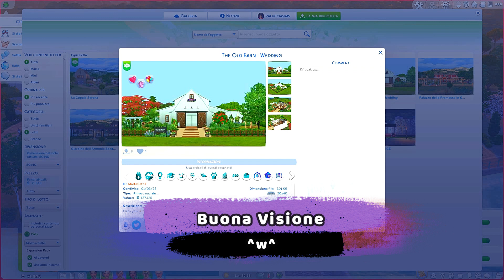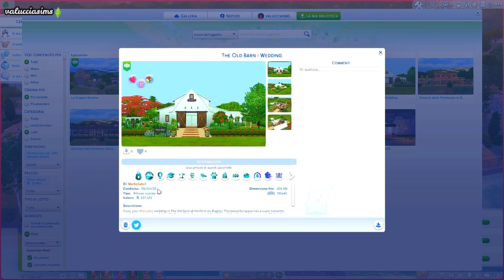Not So Berry Challenge: EP. 4.54 - Da oggi e per sempre - Prima Parte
Siete ufficialmente invitati/e al matrimonio di Greyson Mars Rainbow e Kayra Kendall. Il gran giorno è finalmente arrivato! :D

PROGRAMMAZIONE DEL CANALE:

LUN: Not So Berry Challenge (8:30) + Legacy Challenge (20:30)
MAR: Disney Legacy Challenge (20:30)
MER: Not So Berry Challenge (20:30)
GIO: Disney Legacy Challenge (20:30)
VEN: Legacy Challenge (20:30)
SAB: Casa Supplì (20:30)
DOM: The Villains: la rivincita dei perdenti? (20:30)

The Sims 4 - SHARE# (COMPLETATA)